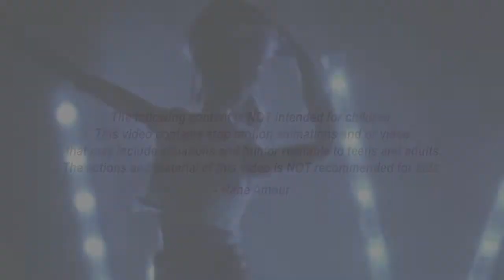How To Dress Like A TIKTOK BADDIE 2021 | Stop Motion Animation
Two baddies, Tourmaline and Onyx take their baddie TikTok inspiration and give you baddies' looks and vibes for a minute in this stop motion video. Do you think they are giving off baddies tiktok 2021 vibes to you?

NOTE: I did not add the original music I used for this video on youtube.

- The original song is by Billie Eilish, "Therefore I Am".
ADDITIONAL INFO
This stop motion consists of 24 fps and about 644 Photos.

Dolls Used In Video:
Curvy Made To Move Yoga Doll (repainted)
Tall Made To Move Basketball Player Doll (repainted)

I am an adult doll collector for making stop motion videos.

Youtube has declared that "just because your content may include some factors such as toys does not automatically mean it's made for children".